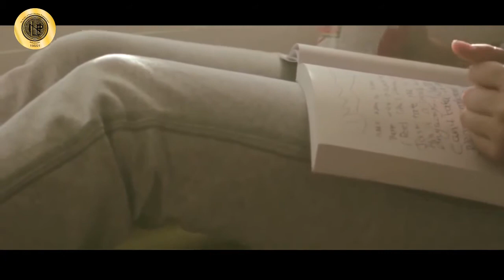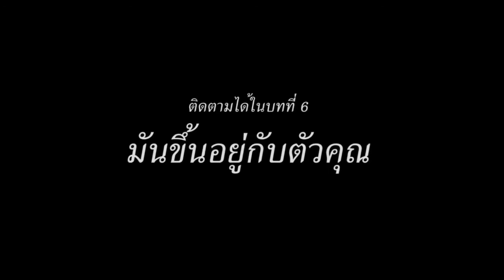บทที่5 ความรู้สึก โดย อ.ศตพล เบอร์โทร 096-8805653 , 089-2020193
เรากำลังมองหาบางสิ่ง เรากำลังมองหาความหวัง
ความหวังที่คุณสามารถมีได้...
เพราะเราเกิดมาพร้อมด้วยความหวัง...

หลักสูตรที่จะเปลี่ยนแปลงวิธีคิดในการทำธุรกิจของคุณ
เปิดเผยสุดยอดเคล็ดลับในการสร้างกำไรจาก ออนไลน์ โดยที่คุณคาดไม่ถึงสัมผัสประสบการณ์การเรียนออนไลน์  จากนักธุรกิจตัวจริง เรียนตัวต่อตัว

อาจารย์ศตพล จันทร์ณรงค์
นายกสมาคมการค้าพาณิชย์อิเล็กทรนิกส์เพื่อธุรกิจท่องเที่ยว

พบกับประตูสู่ความสำเร็จได้ที่ :
สมาคมการค้าพาณิชย์อิเล็กทรอนิกส์เพื่อการท่องเที่ยว
45/4 ถ.ศรีนครินทร์ ต.บางเมือง อ.เมือง จ.สมุทรปราการ

▬▬▬▬▬▬▬▬▬ஜ۩۞۩ஜ▬▬▬▬▬▬

อ.ศตพล เบอร์โทร 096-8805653 , 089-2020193

▬▬▬▬▬▬▬▬▬ஜ۩۞۩ஜ▬▬▬▬▬▬

▬▬▬▬▬▬▬▬▬ஜ۩۞۩ஜ▬▬▬▬▬▬

แพลตฟอร์มสร้างธุรกิจออนไลน์สำเร็จรูป​​​​​​​​​​​​​​